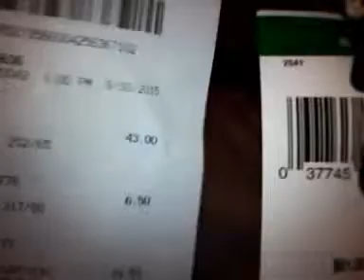Small Haul- Kohl's, Macy's, Victoria Seceret, Bath & Body Works